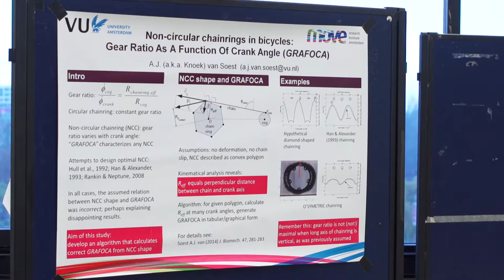Aanpassing fietstandwiel voor betere prestaties wielrenners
Bij de VU in Amsterdam wordt onderzoek gedaan naar het optimale niet-ronde voortandwiel om zo voor betere prestaties bij wielrenners te zorgen. Het aangepast fietstandwiel is winnaar van de Sportinnovator aanmoedigingsprijs. Ook meedoen aan sportinnovatie? Ga naar